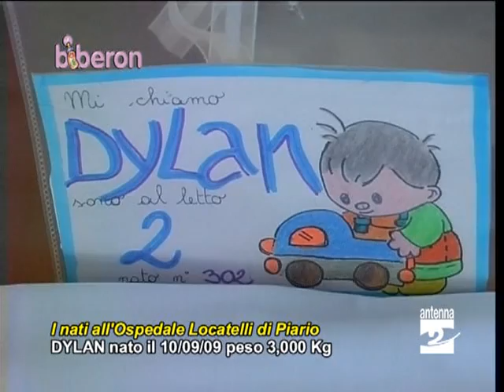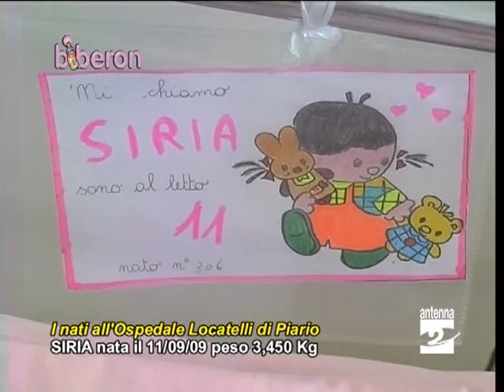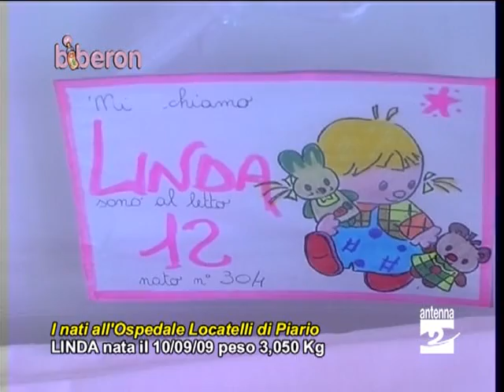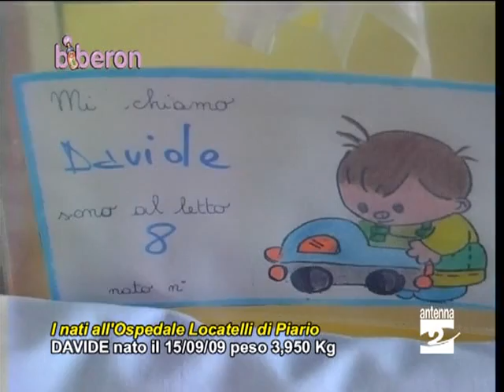Biberon 170909 nascite Ospedale Piario Antenna 2 TV